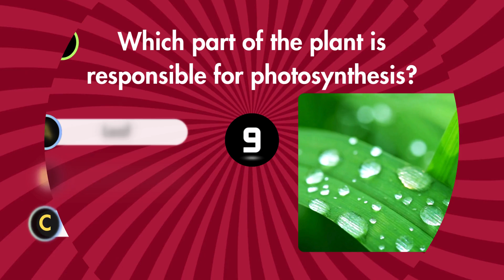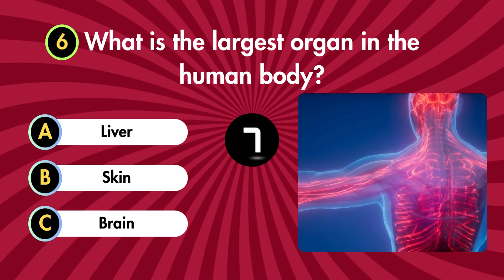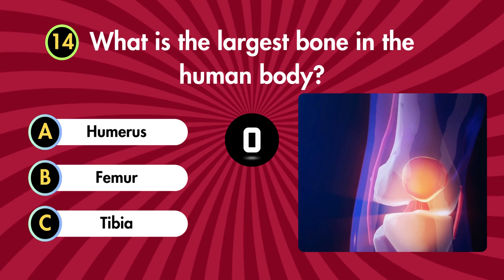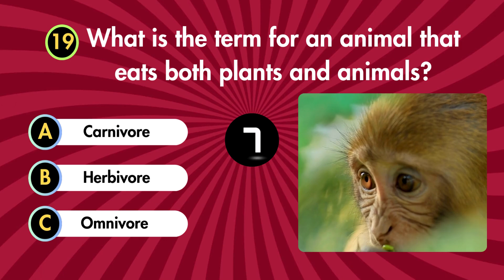Biology Quiz: Test Your Knowledge with 20 Challenging Questions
Explore the fascinating world of biology with this 20-question quiz! From cellular functions to human anatomy, this quiz covers essential biology topics. Each question has three options, but only one is correct. Perfect for students, science enthusiasts, and anyone looking to expand their knowledge of life sciences!